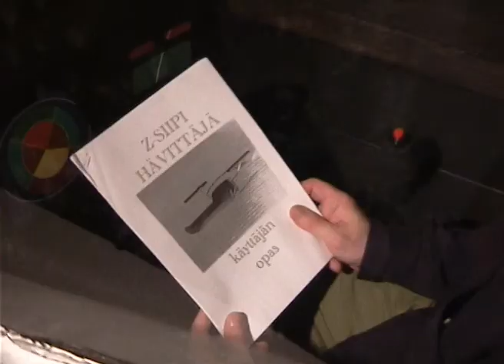Virtualsky Wars - 4/5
Tähtien Sotaa ja Kalevalaa yhdistelevä indiescifiparodia. Tuotanto Sami Siikanen, musiikki Ari Hyvärinen. 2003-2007. Some rights reserved.